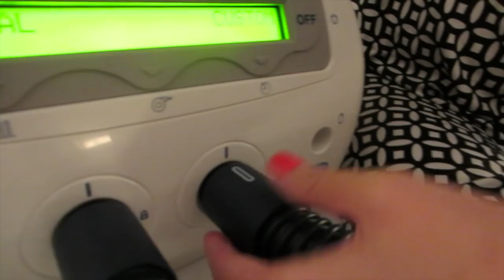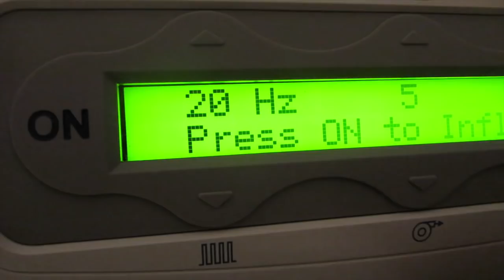HILL-ROM VEST 105 UNBOXING & REVIEW!